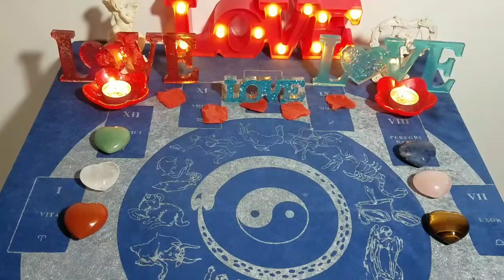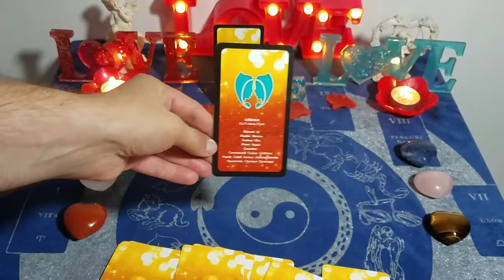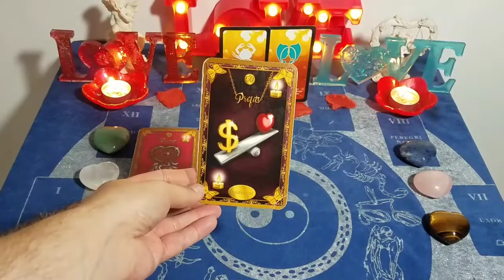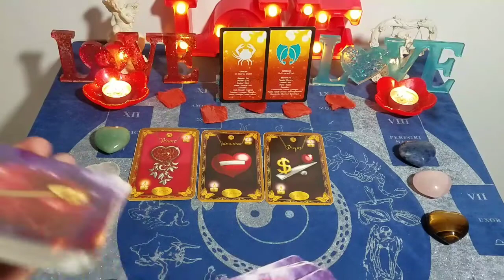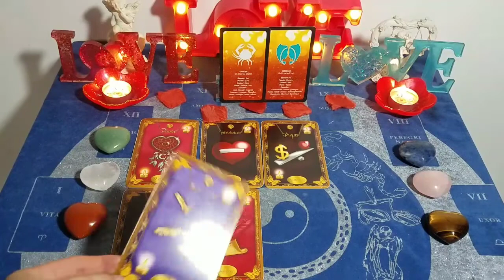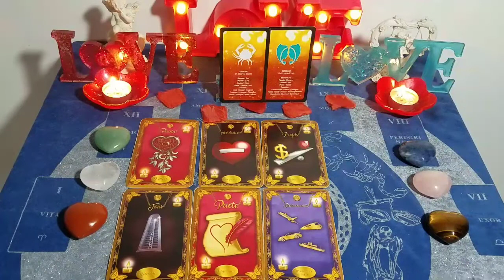💖 Un(e) Cancer et un(e) Gémeaux 💖 Guidance sentimentale intemporelle.